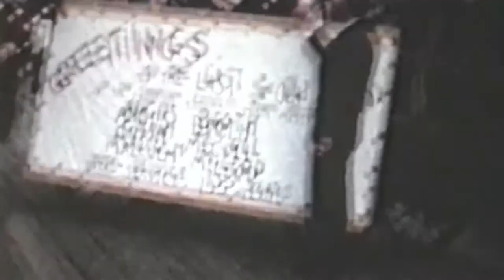Vintage Steam Locomotive Film - Last Steam Run in Canada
Assorted clips of Canadian National steam and early diesel locomotives shot by my grandpa (seen at 0:28 in the light grey suit and 4:10) on super 8 film including:

- Steamer 6043 on its last run into Winnipeg, April 1960 which was the final scheduled run of steam power in Canada

- Views of Winnipeg and the Fort Garry Hotel on Broadway shot from the express car as the train crosses the Red River westbound

- Passing CN freight and passenger trains in their Yellow and Green livery

- Baby chicks being transported in the express car - a common occurrence and method of the era to transport certain livestock

- My dad and a friend as little kids waiting on the platform for a freight train to come in before getting a tour of the locomotive cab - early 1960s

- My dad dressed in period era knitted wool coat and CN travel bag about to hitch a ride, all to see his dad (my grandpa mentioned earlier) at work in the express car... If only that type of carefree access was still allowed today, *sigh*

- Kids playing on toboggans while two engines leading a freight train pass by, one of which is displaying the new black and white “noodle” CN logo.